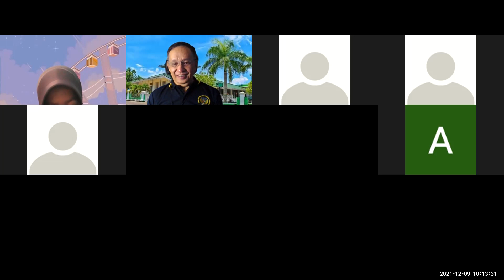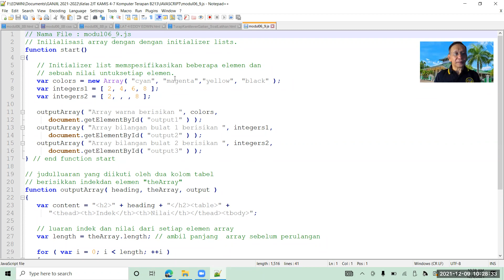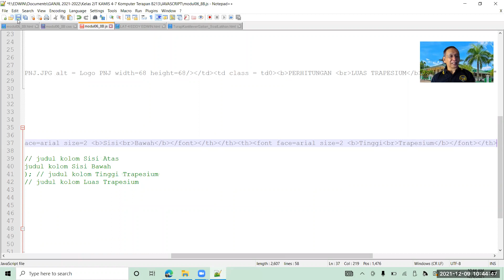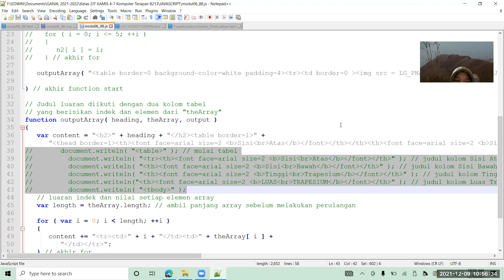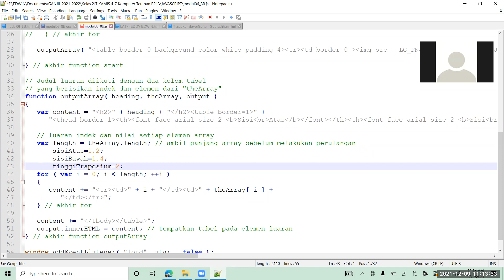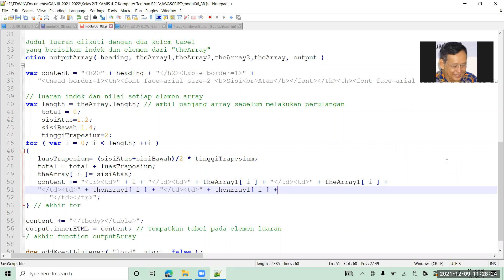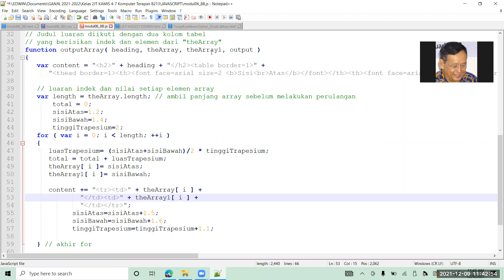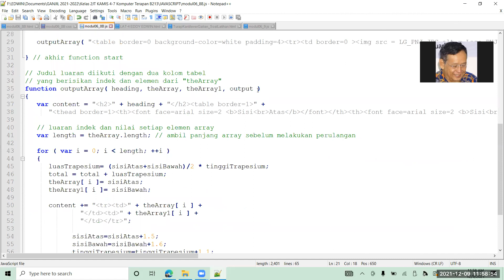Pertemuan ke 11 Komputer Terapan A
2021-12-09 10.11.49 KOMPUTER TERAPAN KELAS 2-JT Ganjil 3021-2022 KE-11